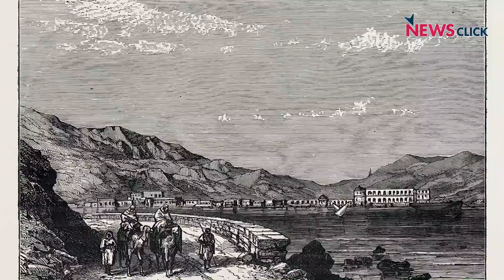Saudi Arabia Losing Ground and Allies in its War on Yemen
Analysis from NewsClick India's Editor-in-Chief Prabir Purkayastha. 'Recently, the Yemeni Houthis were successfully able to carry out a drone strike on an oilfield in Saudi Arabia, and currently possess drones with a range covering all of Saudi Arabia. With this, and the United Arab Emirates (UAE) withdrawing its forces from Yemen, the Saudis are fast losing their hold over Yemen. NewsClick's Editor-in-Chief Prabir Purkayastha talks about these developments, along with the implications of the tanker wars between Iran and UK on the overall situation in the region.'